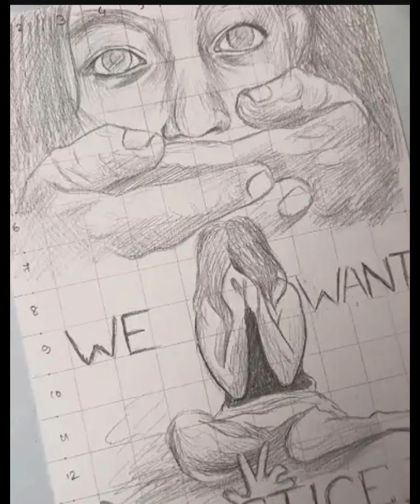doctor moumita RIP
Doctor moumita